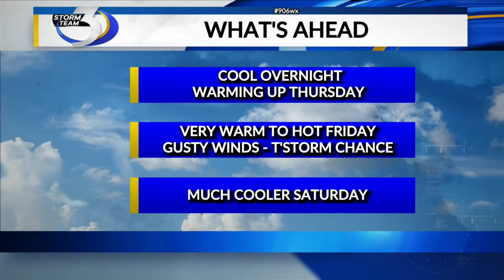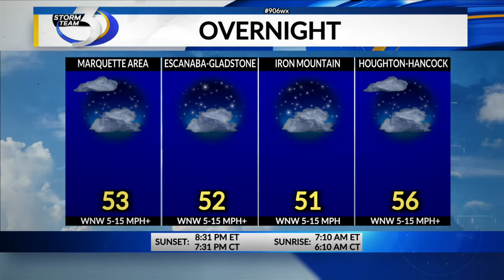LOCAL 3 WEDNESDAY OVERNIGHT WEATHER FORECAST 8/31/2022